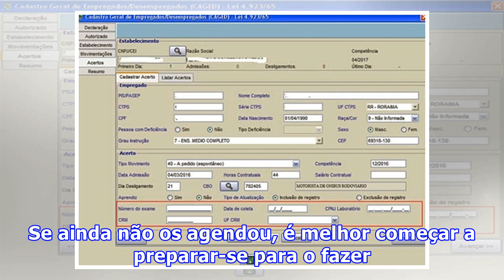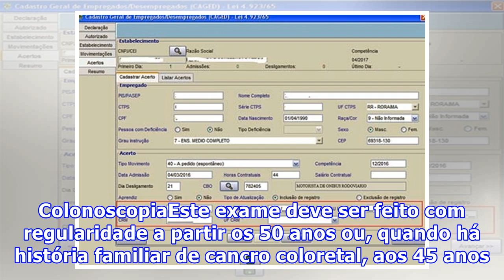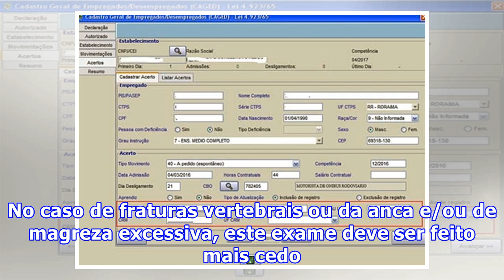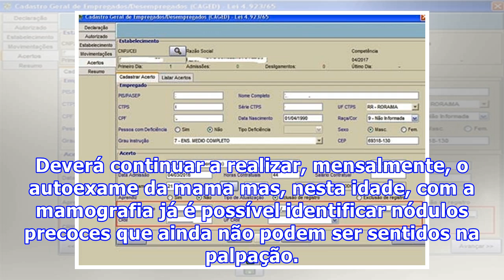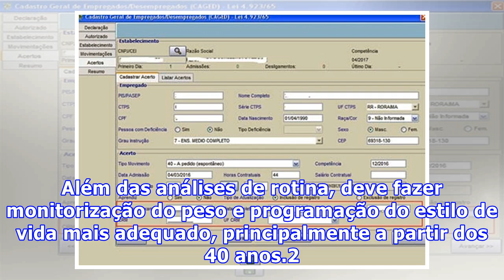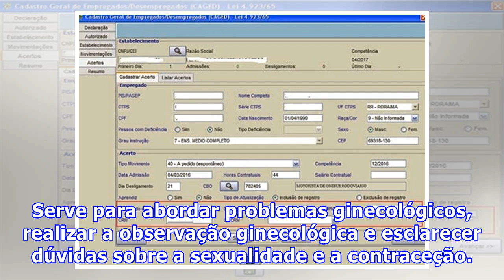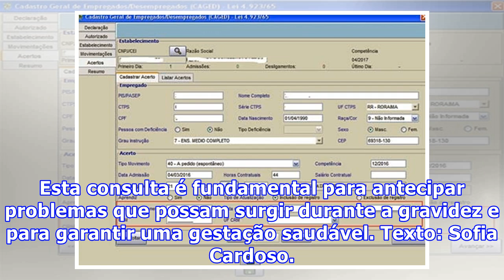Os exames médicos que deve fazer em 2017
O início de um novo ano é uma excelente altura para fazer um balanço e para realizar aquelas consultas que passa a vida a adiar. Saiba quais são os especialistas a procurar nos próximos meses. Ao fazer as suas resoluções para o novo ano, inclua na sua lista de prioridades para os meses que se avizin...